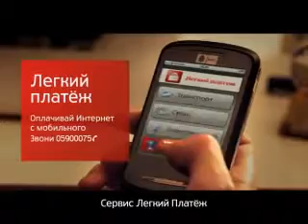Татуировка | Сервис «Лёгкий платёж» МТС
С сервисом «Лёгкий платёж» от МТС можно мгновенно оплачивать интернет и другие услуги прямо со своего мобильного